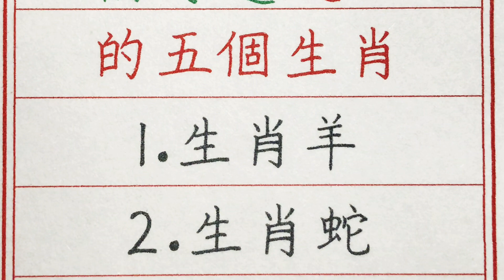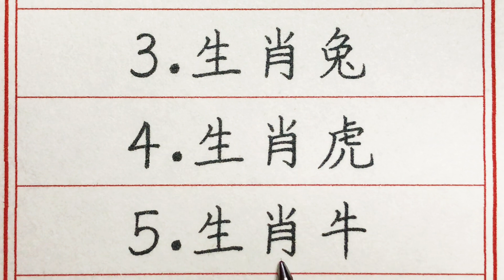老人言：偏財運超旺的五個生肖